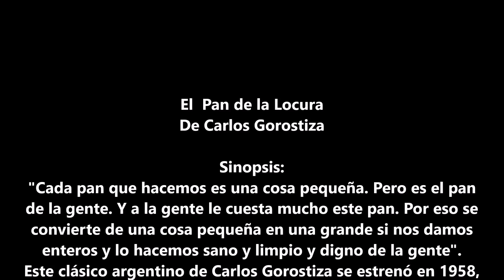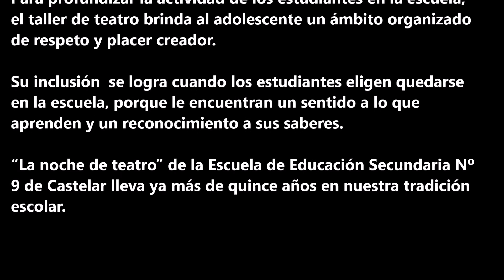El Pan de la Locura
La clásica Noche de Teatro de la Escuela de Educación Secundaria 9 de Castelar, Provincia de Buenos Aires.